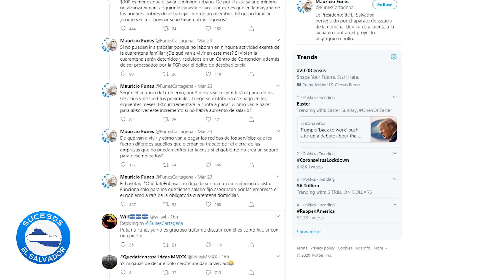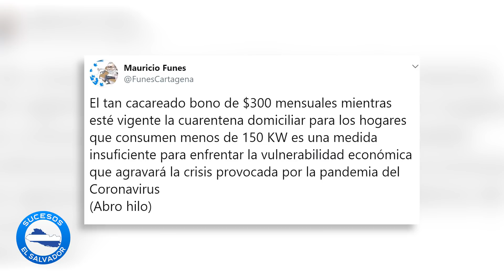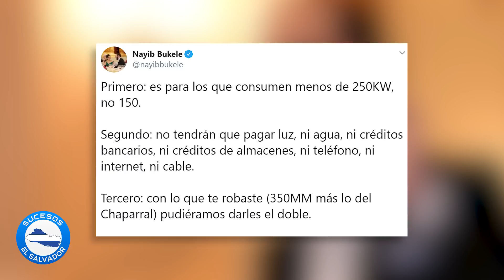La respuesta ÉPICA de Nayib Bukele a Mauricio Funes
El presidente Bukele respondió a las críticas del ex-presidente Mauricio Funes.

Nayib Bukele suspende pagos de servicio por 3 meses